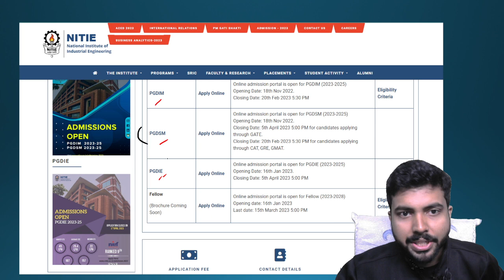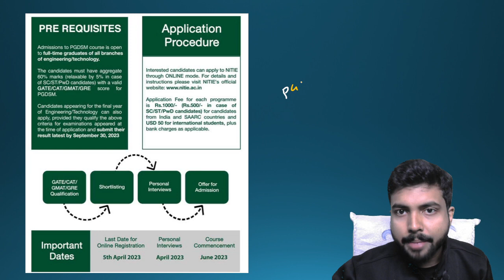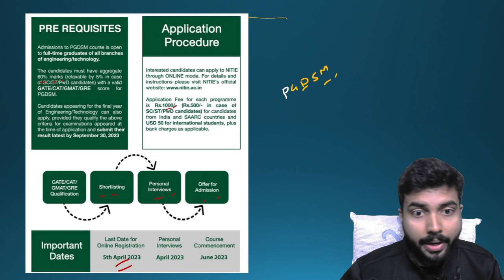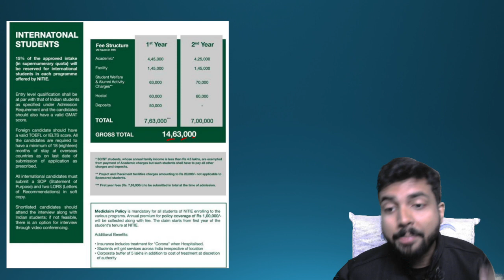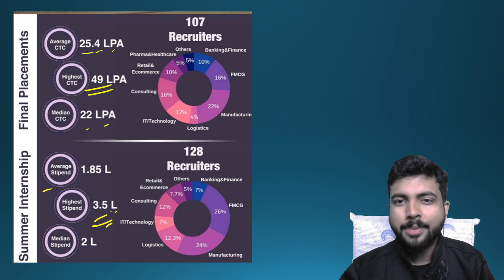GATE 2023 : Huge Opportunity for the Last Time !! NITIE Mumbai through gate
In this video, I discussed in Detail the Most important points regarding nitie mumbai placements , admission through GATE etc.
Susbscribe for more such contents.

Join My Telegram Channel for free live class links , pdfs , job and exam updates and many more !!

Limited stocks. Hurry !!